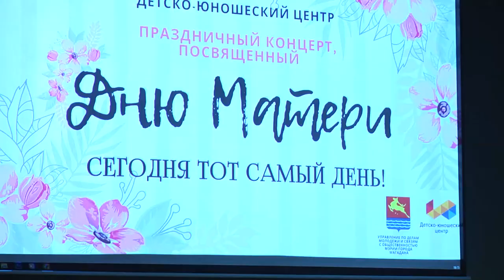День матери отметили в Магадане